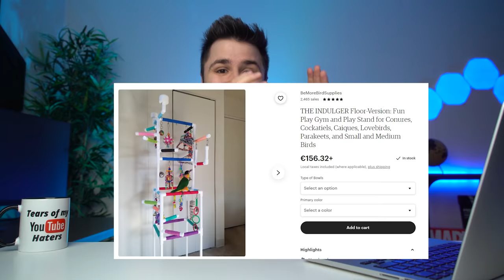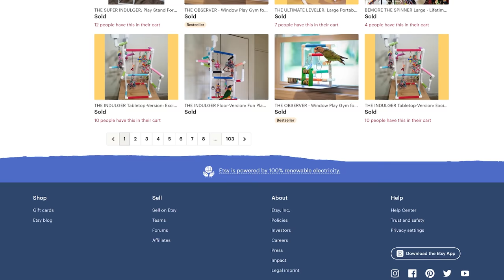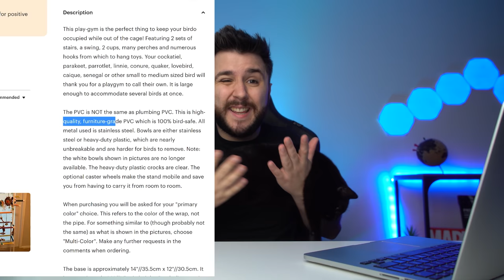Este ganha 3500€ por mês a fazer O QUÊ ?!?!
Setup Mesa Youtube:
👉 Faca unboxings
👉 Softbox para luz
👉 Paineis de Absorção de som
👉 Nanoleafs (estão no tecto, cor roxa)
👉 Cam principal Sony A7S II - compra antes esta
👉 A minha objetiva principal
👉 Tripé cam secundária
👉 Led strips
👉 Monitores cam

Setup PC Gaming / Streaming
👉 Suporte Monitores
👉 Braço Microfone
👉 Webcam (cam)
👉 Suporte para cam
👉 Stream deck
👉 Alexa Echo Show
👉 Disco Externo
👉 Suporte headphones
👉 USB hub
👉 Hub carregamento wireless
👉 Leitor cartões

Produtos que andam comigo
👉 Apple Watch 6
👉 Powerbank Magsafe
👉 Airpods Pro

Produtos úteis que me perguntam:
👉 Impressora 3D
👉 GPS Tracker que uso na mota
👉 Vaporizador de bamboo para gyosas
👉 Gorilla pod para vlogging
👉 Carpet Extractor (car detailing)